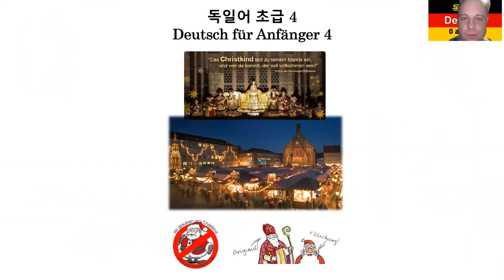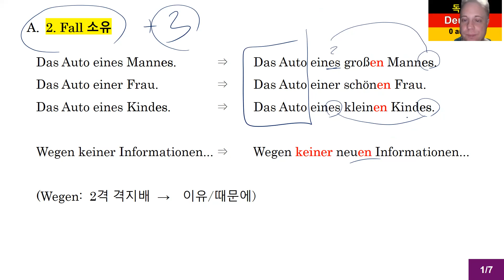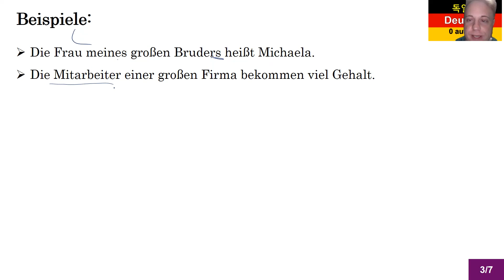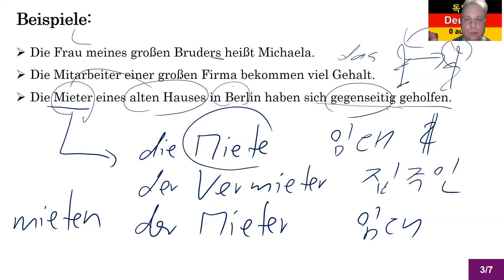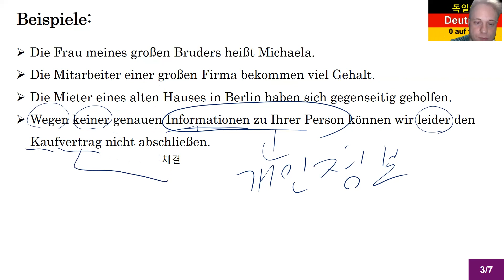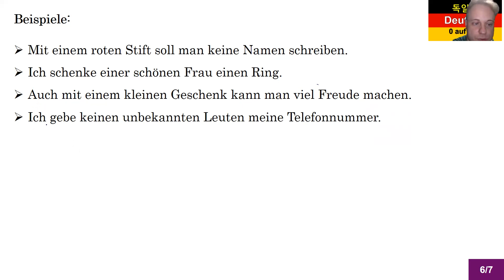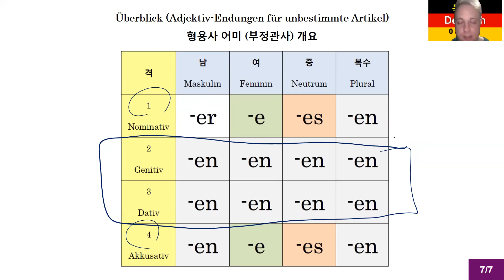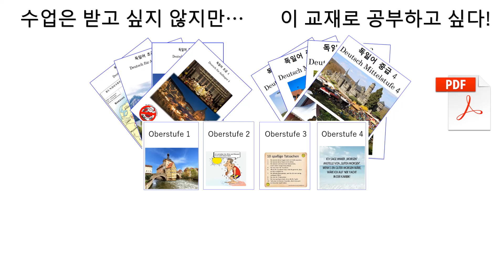독일어 초급 4 Lektion 40 형용사 (1격 & 4격) 부정관사 270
독일어 초급 4 Lektion 40 형용사 (1격 & 4격) 부정관사

8권 7만 원: 초급1-4, 중급1-4
4 권 4만 원: 초급1-4

감사합니다.

Matthias Kämper